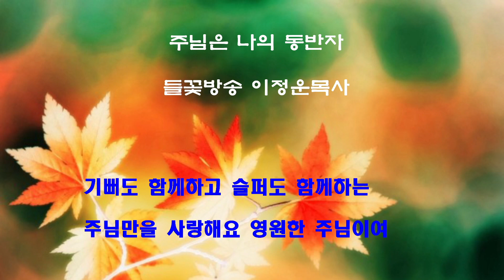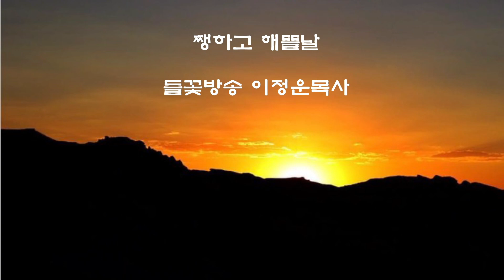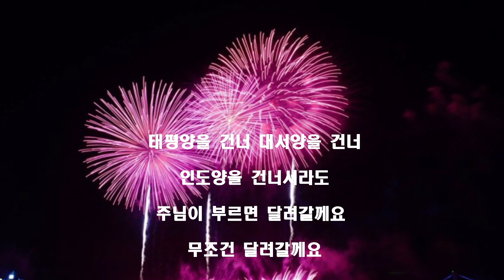이정운목사님의 주님은 나의 동반자, 무조건달려갈거야, 해뜰날 찬양챌린지곡입니다 , 한곡을 선곡해서 녹음 파일 보내주세요^^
성령님의 인도하심으로 여러분의 삶이 은혜의 항해가 되기를 기도합니다. 찬양 : 들꽃방송이정운 목사님 채널입니다
카카오톡 아이디 dosun1119입니다 친구 추가 하시고 파일을 주세요^^

 가사입니다

주님은 나의 동반자 가사
주님은 나의 동반자
영원한 나의 동반자
내 생애 최고의 선물
주님과 만남이었어

기뻐도 함께하고
슬퍼도 함께하는
주님만을 사랑해요

영원한 나의 주님
영원한 우리 주님

무조건(박상철)
주님 필요할 때 주님 불러요
언제든지 달려갈게요
낮에도 좋아 밤에도 좋아
다른 사람들이 나를 부르면
한참을 생각해 보겠지만
주님이 나를 불러준다면
무조건 달려갈께요
주님을 향한 나의 사랑은
무조건 무조건이야
당신을 향한 나의 사랑은
특급 사랑이야
태평양을 건너 대서양을 건너
인도양을 건너서라도
주님이 부르면 달려갈께요 무조건 달려갈께요

해뜰날(송대관)
1절-꿈을 안고 왔단다 내가 왔단다 슬픔도 괴로움도 모두모두 비켜라  우리 주님 만나고 기도하면은  쨍하고 해뜰날 돌아온단다  세상사리 힘들고 괴로웁지만 주님만난 나의 인생 구름 걷히고 산뜻하고 맑은 날 돌아온단다  쨍하고 해뜰날 돌아온단다
2절-꿈을 안고 왔단다 내가 왔단다 슬픔도 괴로움도 모두모두 비켜라  우리 주님 만나고 찬양 하면은  쨍하고 해뜰날 돌아온단다  너무나도 아프고 힘들어 괴로울때 있지만 주님 앞에 찬양할때 모두모두 이겨네네.  행복하고 기쁜날 돌아왔단다. 쨍하고 해뜰날 돌아왔단다